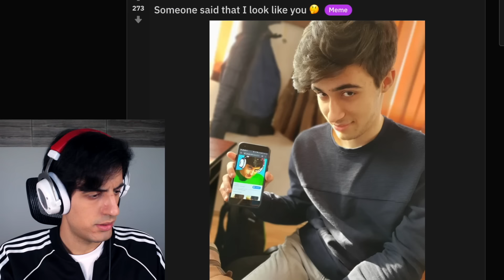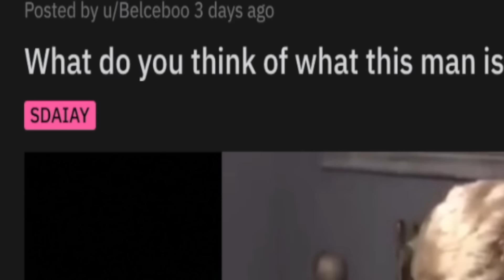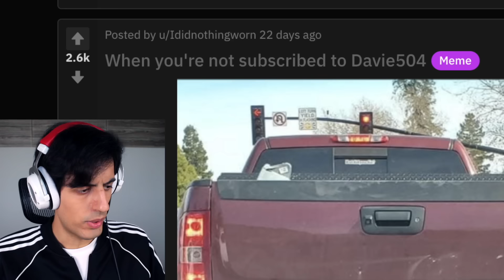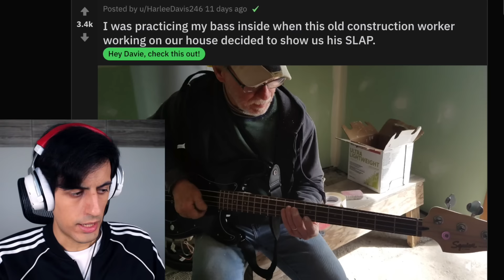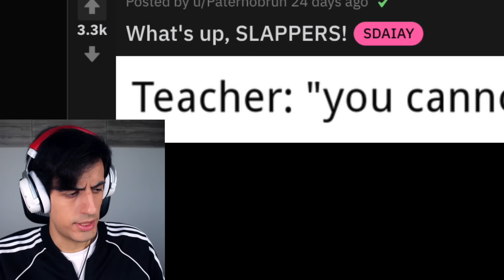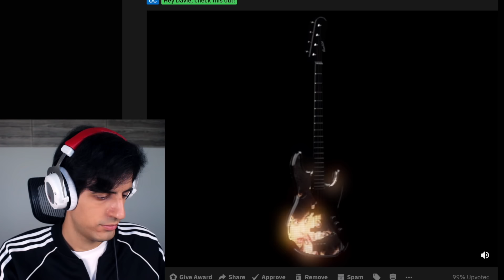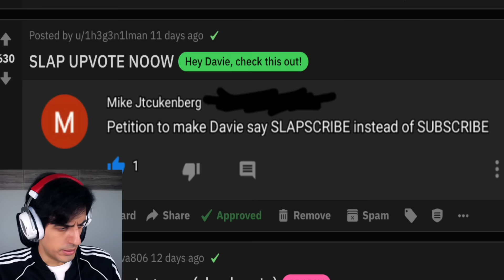STOP Finding My OLD PHOTOS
Seriously, where did you find these pictures of me?
Epic episode of SDAIAY. OMG.
Find more about my figurine at Youtooz.com